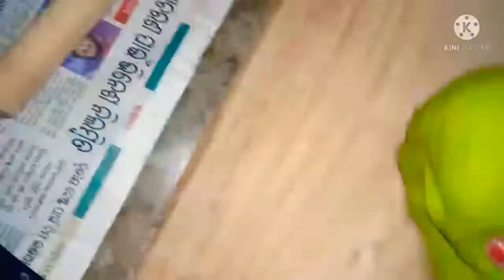ଗରମ ଗରମ ପାଳଙ୍ଗ ପୁରୀ ସହିତ କାବୁଲ୍ ଚଣା ତରକାରୀ||Palanga puri recipe||Subscribe plz🙏🙏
ଆପଣ ମାନଙ୍କ ଏତେ ଭଲପାଇବା ଆଶୀର୍ବାଦ ମତ ଦେଉଥିବାରୁ ଆପଣମାନଙ୍କୁ ହୃଦୟରୁ ବହୁତ୍ ବହୁତ୍ ଧନ୍ୟବାଦ୍🙏🙏 ଜଣାଉଛି ମତେ ଏମିତି ଭଲ ପାଇବା ଦଉଥାନ୍ତୁ ଆପଣମାନଙ୍କ support ନିହାତି ଦରକାର plz support କରନ୍ତୁ🙏🙏👍❤️💞❤️